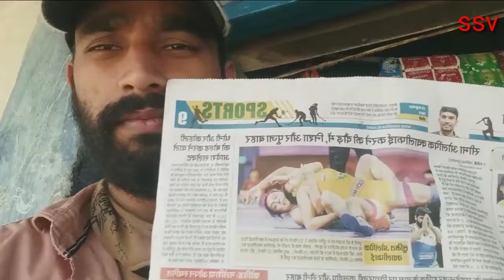दुनिया की सबसे सुरीली आवाज वाली से आज बात किया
नमस्कार दोस्तों
 दुनिया में सबसे सुरीली आवाज कोयल की होती है और आज शाम मैंने कोयल से बात किया लॉक डाउन का भरपूर मजा पल पल जियो हर पल जियो क्योंकि जिंदगीी ना मिलेगीी दोबारा